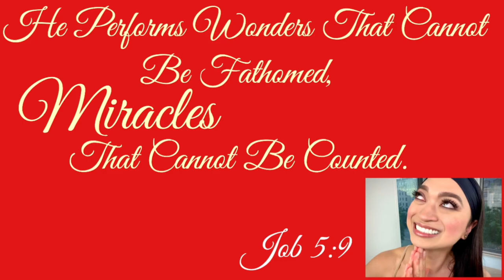How To Do Neon Eye Makeup x Fun Facts About The Philippine Jeepney | English Tagalog Makeup Tutorial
The inspiration on this Neon Eye Makeup is the Jeepney from the Philippines.

I’m giving tribute to the country where I was born and I thought what a creative way to do a neon eye makeup inspired from this Philippine Symbolism. Jeeps that we’re left during the World War II, converted to the most famous form of public transportation in the Philippines.

To God Be The Glory. I praise and lift everything to His name.